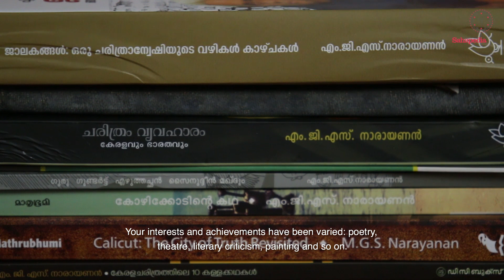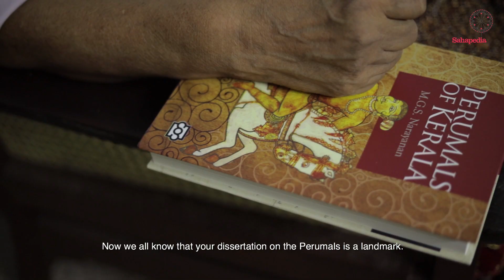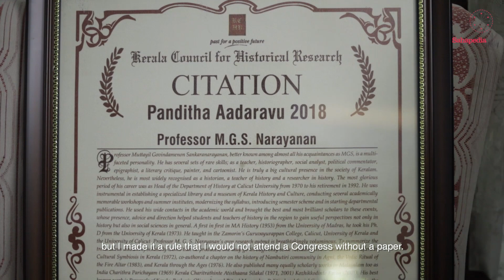M.G.S. Narayanan in Conversation with Kesavan Veluthat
Prof. M.G.S. Narayanan is an eminent historian of the early South Indian regions, hailing from Kerala. He has been vital in the activities of the Indian History Congress at various capacities. He has published enormously on the Chera kingdom and other facets of the region's history. He is known in Kerala as a poet, literary critic, political observer, critic and social activist. Here, he talks with Kesavan Veluthat about his early life, career, varied interests and contributions as a scholar as well as teacher.